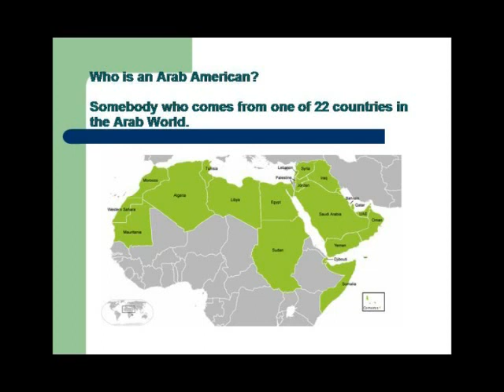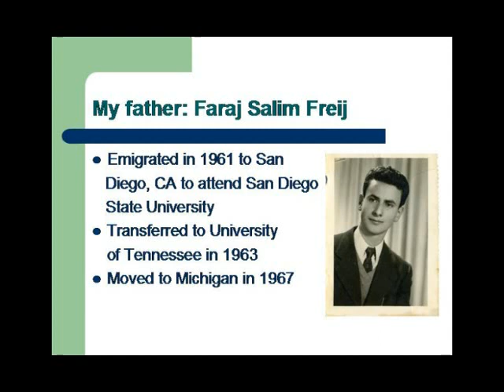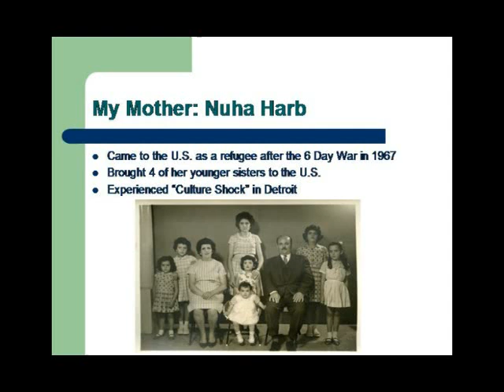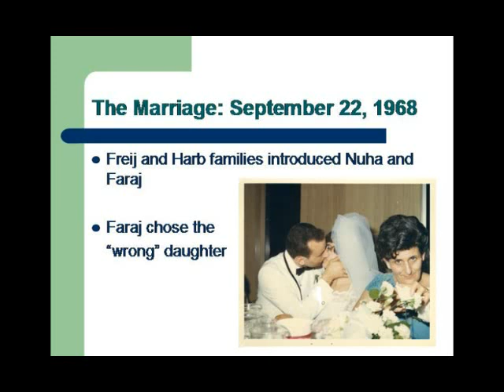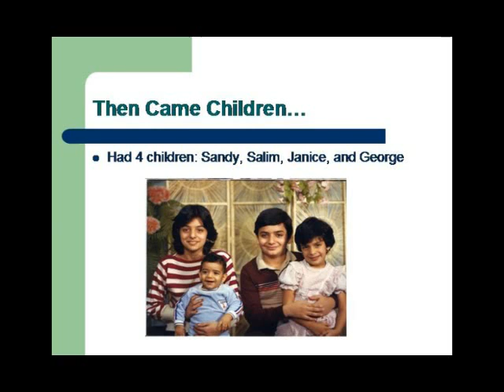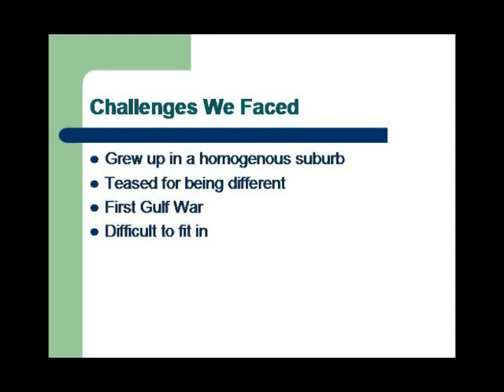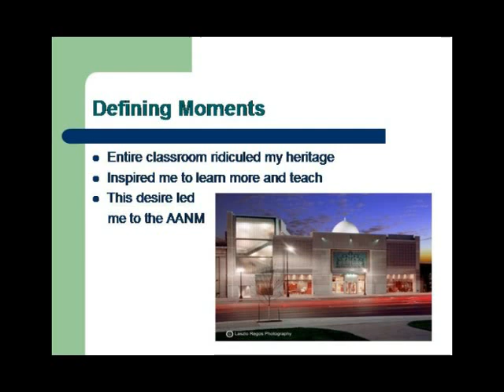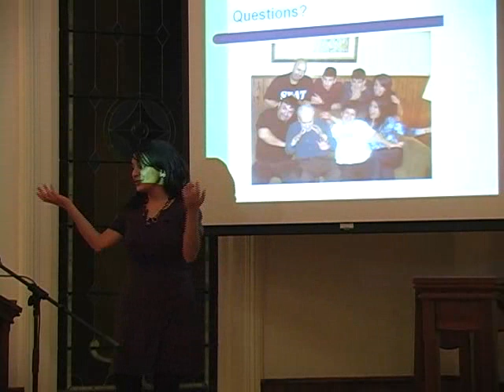Lecture - Arab American Culture